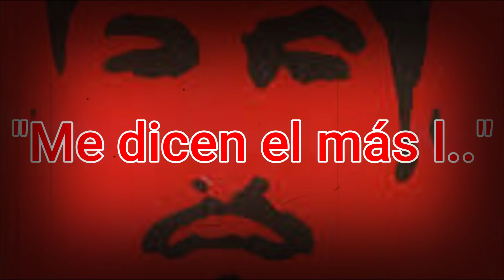Capítulo 3: "Me dicen el más l.."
En este libro, el autor habla sobre su niñez y adolescencia. La educación que recibió en casa lo marcó para toda la vida.